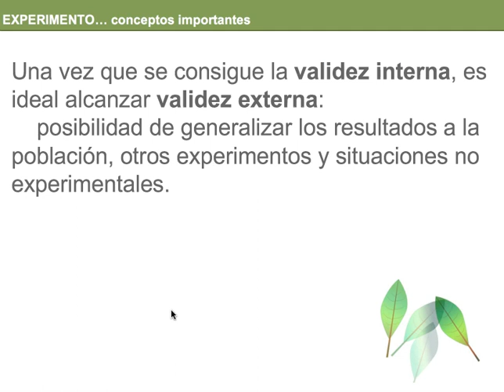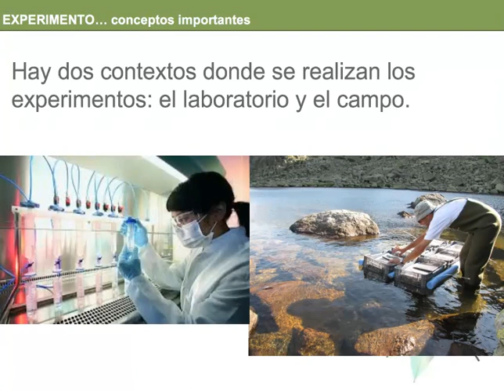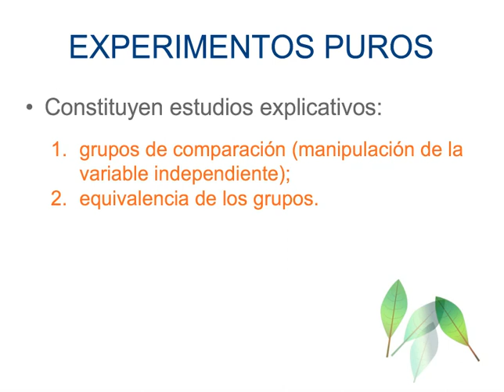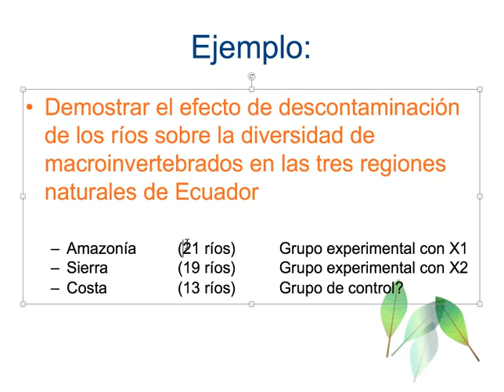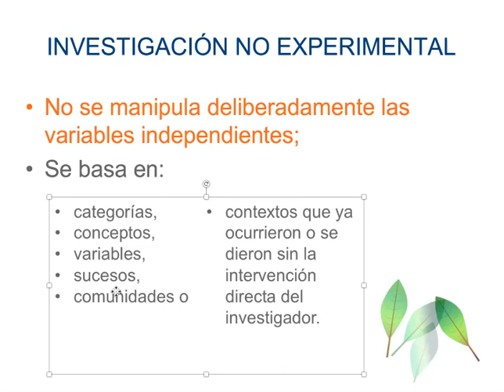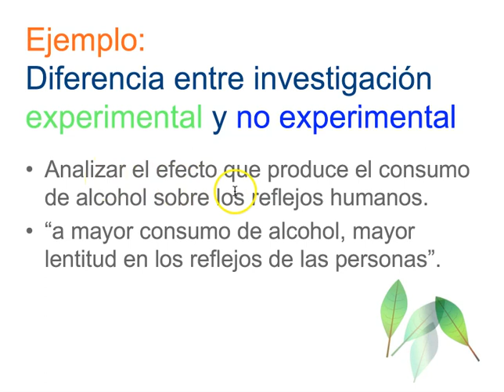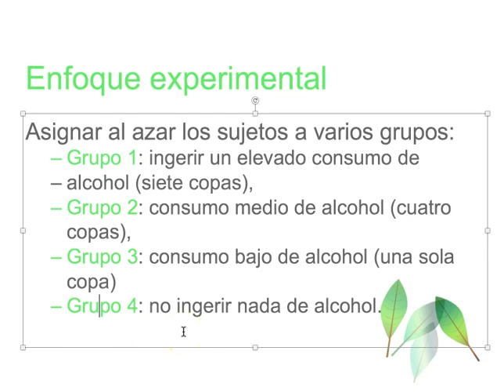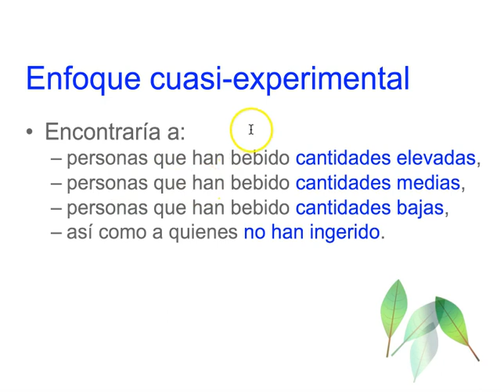UTPL MICROVIDEOS [(DISEÑO DE INVESTIGACIÓN CIENTÍFICA)]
Gestión Ambiental
Diseño de Investigación Científica
Diseños de Investigación - parte 2
Diego Vélez-Mora